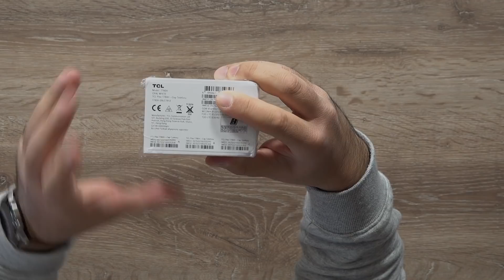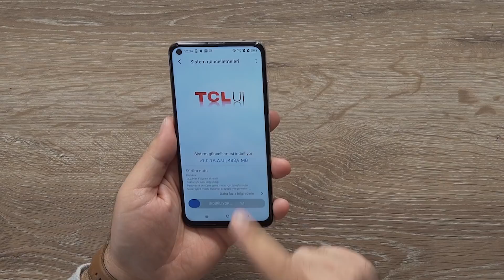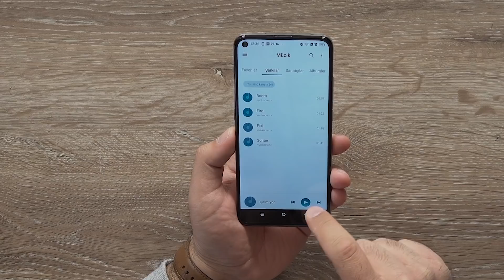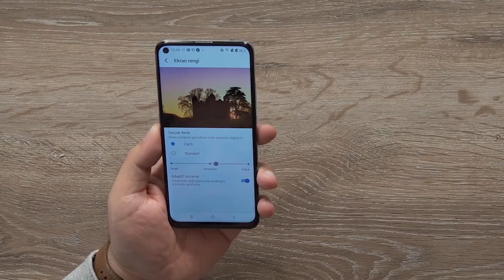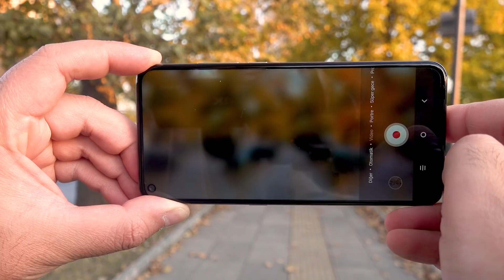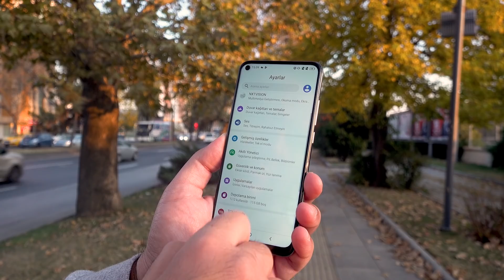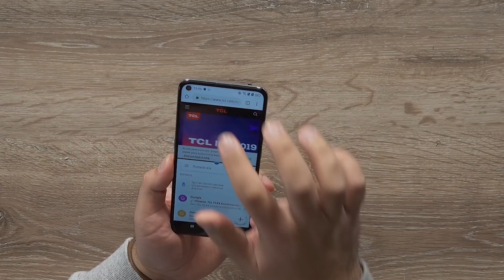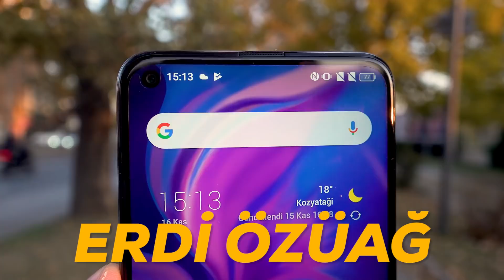TCL Plex kutu açılışı ve ilk izlenimler | Yeni akıllı telefon markası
TCL dünya çapında dev bir elektronik üreticisi. Hatta televizyon pazarında en güçlü oyuncular arasında, üstelik son yıllarda lisans anlaşmasıyla Alcatel ve BlackBerry gibi firmaların telefonlarını hem tasarlayıp üretiyor hem de satış ve pazarlamasını yapıyor. Bu marka şimdi kendi markasıyla sahnede ve işte ilk akıllı telefon modelleri olan TCL Plex.